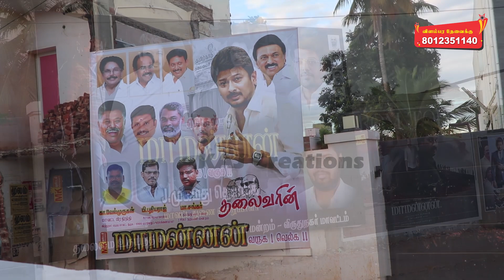Maamannan Movie Flex In Rajapalayam Jeya Anand Theatre AC | FDFS celebration | KAJ Creations